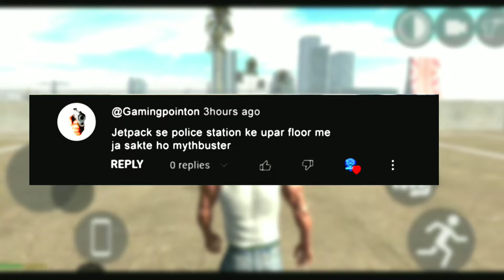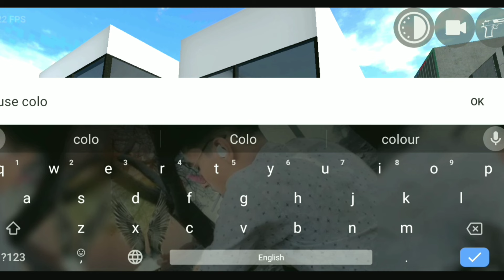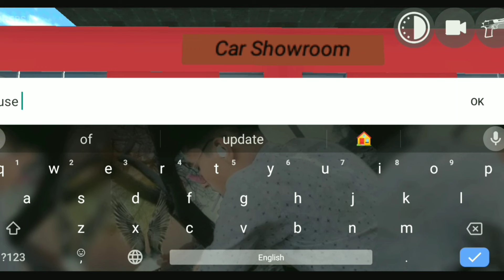JCB 🚜 colour RGB in Indian bike driving 3D mythbuster ‎@TioxPlay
Top 5 Glitches in Indian Bike Driving 3D | Indian Bikes Driving 3D @HarshTatsuya